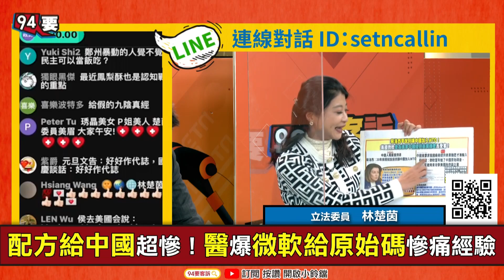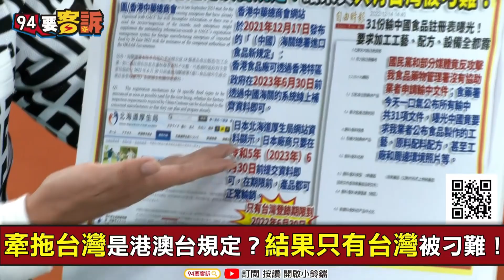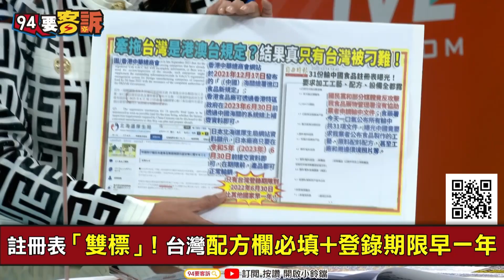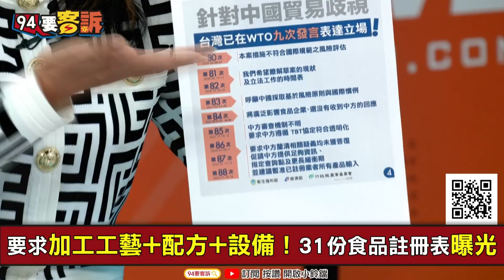【94要客訴】20年前的先知裴洛西！「就說過別讓中國入WTO」！林楚茵：微軟給中國原始碼反被駭！可悲的是藍營檢討台灣受害者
主持人：楊琇晶｜立法委員 林楚茵

20年前就警告過！裴洛西：別讓中國加入WTO
中國偷拐搶騙十幾年！美國怒打貿易+科技戰

友邦連結區